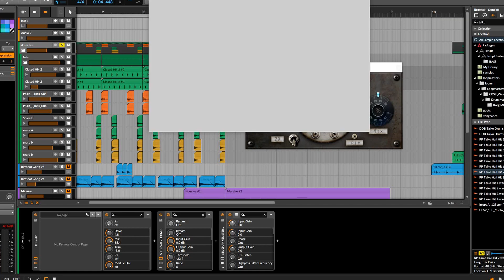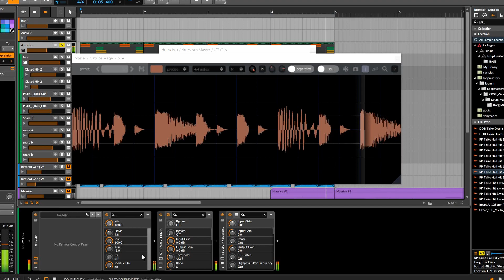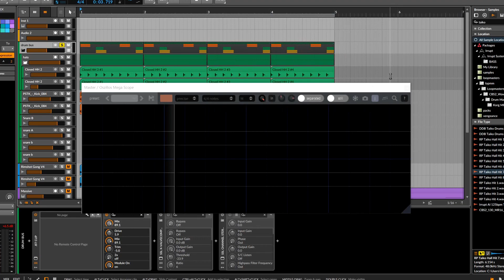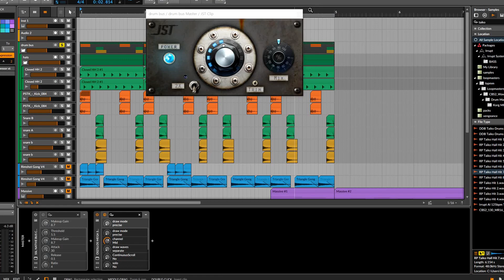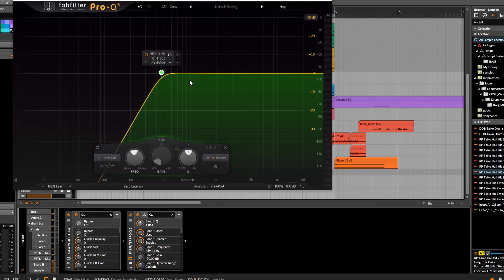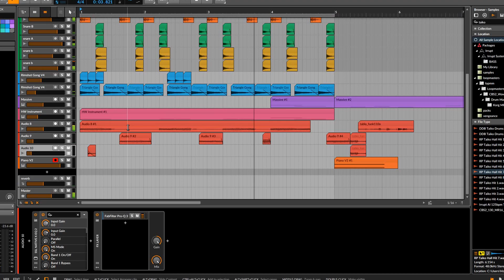HLZ - Tutorial - Drums processing with clippers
Ehy guys thanks a lot for all the messages about my previous video. I mentioned about clippers in the first video, here a more detailed explanation about how you can use this to improve the sound of your drums. Enjoy